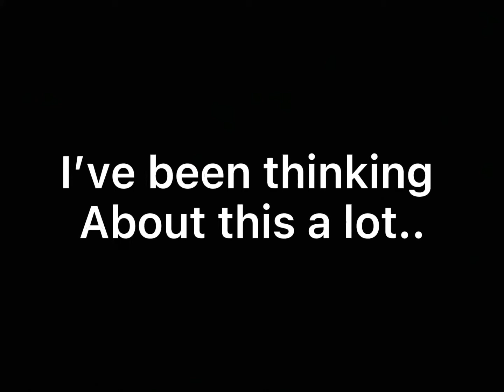…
SERIOUSLY WHY

( this is a joke btw)